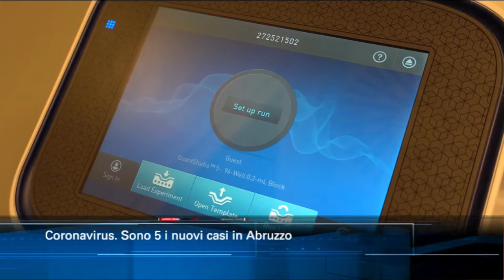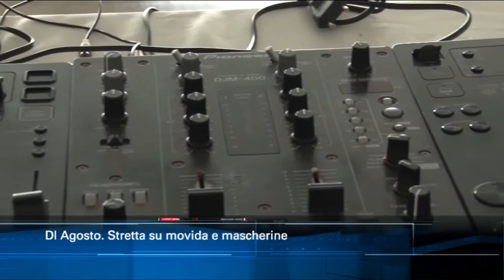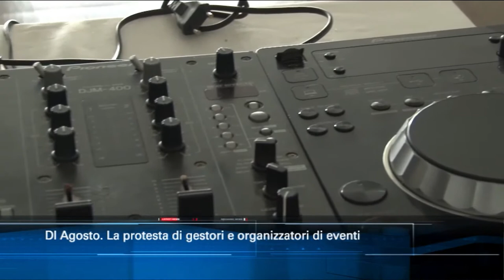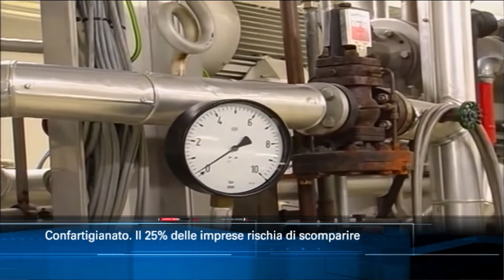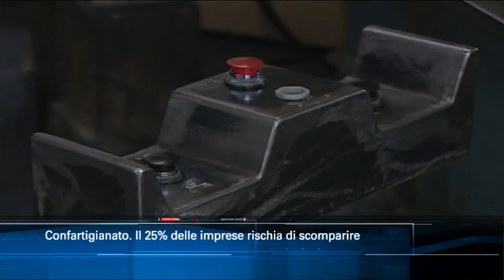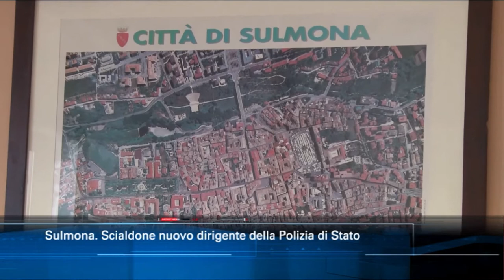TgSei Edizione delle 19 Lunedì 17 agosto 2020